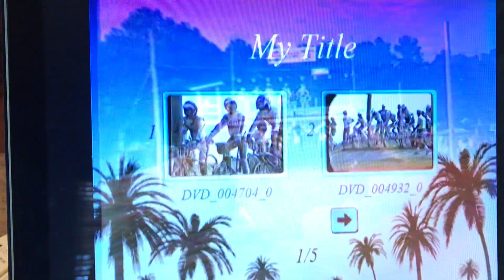1986 Lagoon Park BMX 13 x moto Montgomery, Alabama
1986 Lagoon Park BMX 13 expert moto.